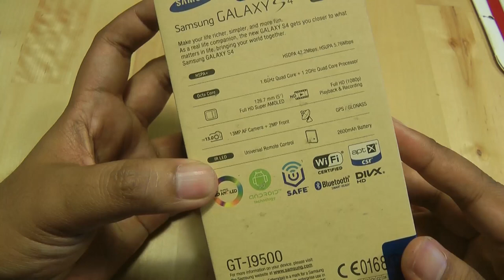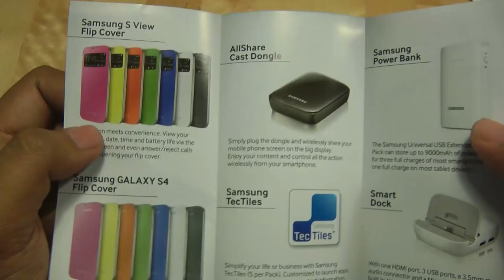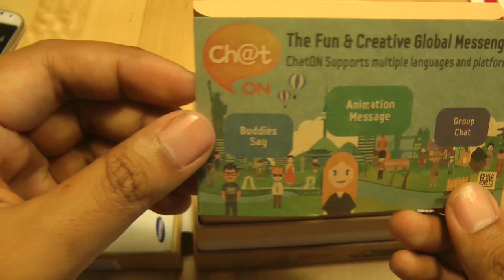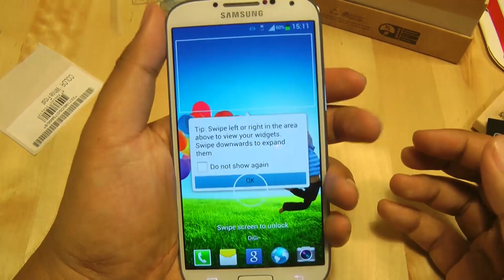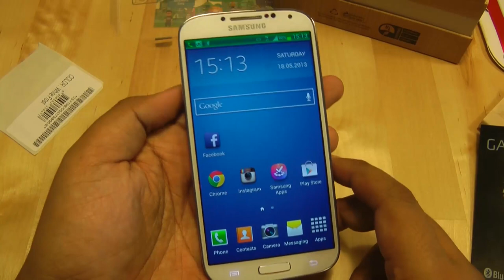Nyah-Kotak : Samsung Galaxy S4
Samsung Galaxy S4 telah dilancarkan di Malaysia beberapa minggu yang lepas, dan kini kami berpeluang untuk mencubanya sendiri. Sebelum melihat apakah yang dibawakan oleh peranti ini, mari terlebih dahulu kita lihat apakah yang disertakan bersama-sama peranti ini didalam kotaknya ketika dibeli.